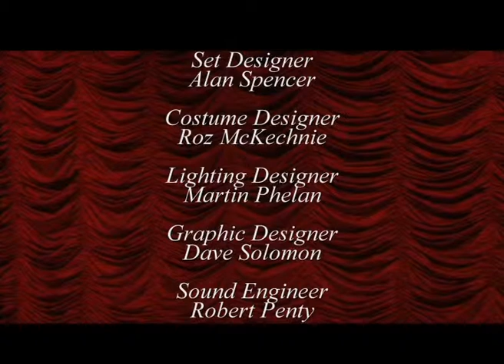H.M.S. Pinafore, by Gilbert and Sullivan (2003 production)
This is the third production in a complete cycle of the Gilbert and Sullivan operas, staged annually in chronological order in Dunedin, New Zealand between 2002 and 2012 by the Really Authentic Gilbert and Sullivan Performance Trust (RAGSPT).

The Southern Sinfonia (orchestra) Alan Spencer (stage director/choreographer) Hilary Norris (associate director) Michael Andrewes (conductor/musical director) Claire Anderson (concertmaster)

Stephen Brown (Ralph Rackstraw) Harriet Moir (Josephine) Geoff Smith (Sir Joseph Porter, K.C.B.) Robert Tucker (Captain Corcoran) Jan Harrington-Versteeg (Mrs. Cripps, called "Little Buttercup") Dougal Stevenson (Dick Deadeye) Darren Clark (Bill Bobstay) Sarah Cuthbertson (Cousin Hebe)
Tanara Stedman (Carpenter's Mate Bob Becket)

Enquiries or comments may be addressed to

This recording is made available under the CC-BY-SA 4.0 license Please credit The Really Authentic Gilbert and Sullivan Performance Trust.

Another audio only recording of a performance of this opera and of five others by Dunedin's former Gilbert and Sullivan Operatic Society from the 1970s is also now accessible on line at
In addition, performances of Sullivan's The Rose of Persia (1969) and Cox and Box (1971) also feature.